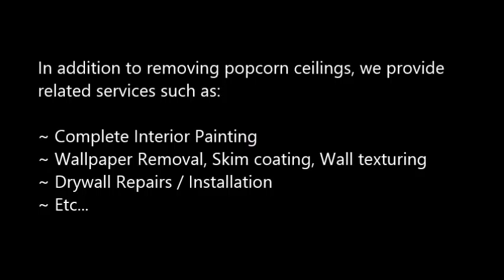Popcorn Ceiling Removal Kit Carson, CO Popcorn Removal Kit Carson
Popcorn Ceiling Removal Kit Carson, CO
REMOVE POPCORN CEILING Kit Carson, CO
Popcorn Removal Pros provides "Popcorn Ceiling Removal" services to clients in Kit Carson, CO - Entire Kit Carson area.

"Popcorn ceiling removal in Kit Carson, CO" refinishing and painting. Remove your Kit Carson, CO popcorn ceilings simply, with the expert help of Papa's Handyman. Since 1970, Papa has been a trusted expert in the Popcorn Ceiling Removal trade. When popcorn ceilings, also known as acoustic ceilings, fell out of popularity in the mid 1980′s.

2.) Will I have to leave the house while the crew is working?
4.) What type of paint should I use after the popcorn ceiling and refinishing phase?
6.) Does wetting down popcorn ceilings reduce dust?

POPCORN CEILING REMOVAL COST — Averages as low as $0.60 cents on up to $2.75 per square foot, but some popcorn ceiling removal services do not just base cost estimates off of square footage... What is the cost to remove popcorn ceilings in my area of Kit Carson CO? Is it expensive?.

Related Links:
ASBESTOS Popcorn Removal Cost -